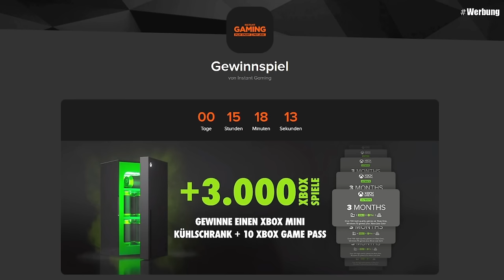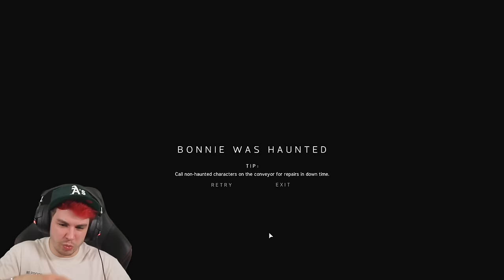Sev jagt verfluchte Animatronics in diesem genialen FNAF Game | JR's FNAF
deine Mom flickert | JR's FNAF Game Horror Game mit Sev